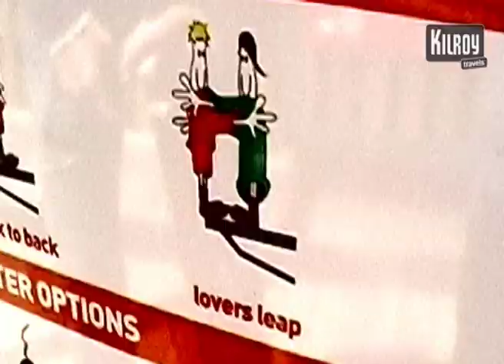Bungy Jumping in New Zealand | KILROY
James is afraid of heights - so why not do a bungy jump?